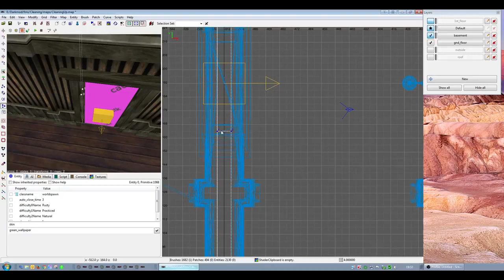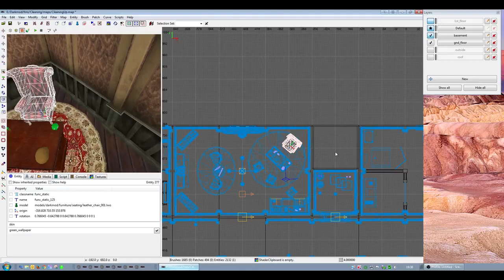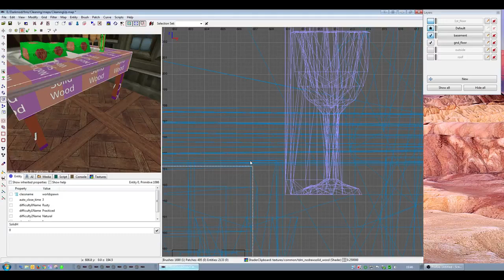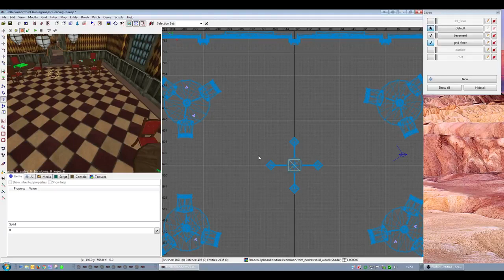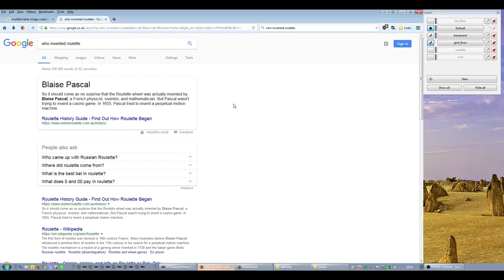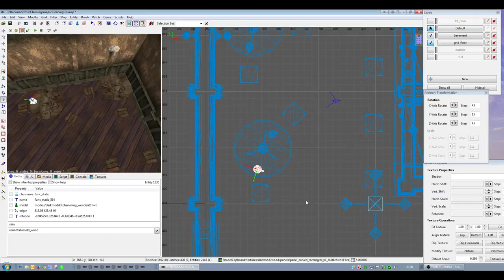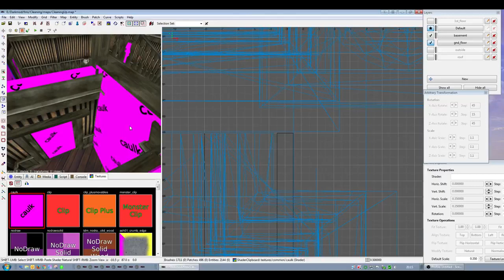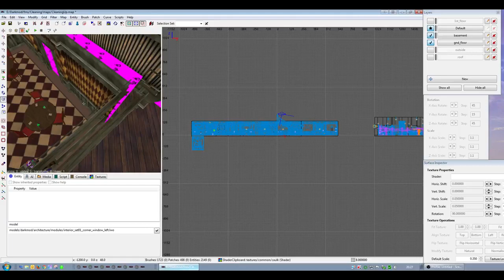Building an FM: part 5